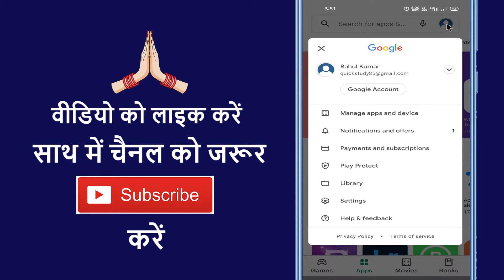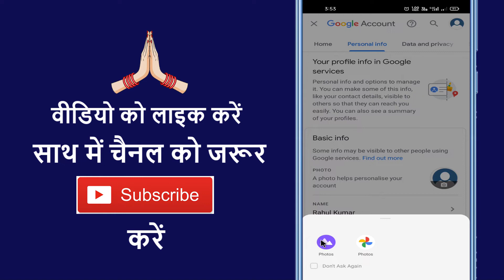Play Store Par Profile Photo Kaise Lagaye !! How To Set Profile Picture In Play Store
Aaj ke is video me ham batane vale hai ki play store par Profile Photo Kaise Lagate Hai

➡ Queries Solved

1. Play store par apna photo kaise lagaye
2. Play store ki id par photo kaise lagaye
3. Play store par photo kaise lagaya jata hai
4. Play store me photo kaise lagaye
5. Play store ka photo kaise change kare
6. How to change photo on play store
7. Play store ki dp kaise change kare
8. Play store ki id ka photo kaise change kare
9. Play store me apna photo kaise lagaye
10. How to change google play store photo